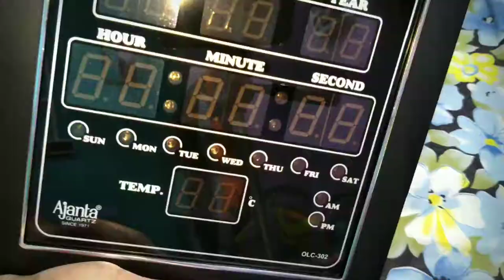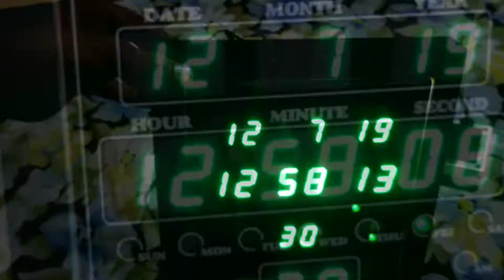ajanta digital wall clock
about this video- digital wall clock unboxing video

Ajanta Digital 25.4 cm X 25.4 cm Wall Clock